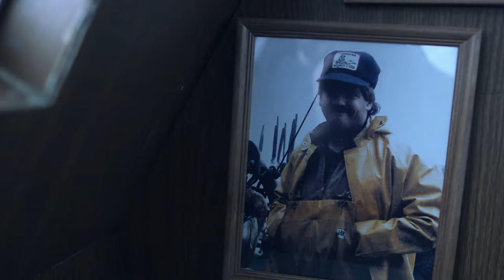Capitán novato toma el mando del legendario Brenna A | Pesca Mortal | Discovery en Español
Seguro conoces el refrán “De tal palo, tal astilla” ¿Verdad? Bueno… ¡En el peligroso mar de Bering se convierte en realidad! Ahora, tras la muerte de su padre, este capitán novato acepta el desafío de comandar el legendario Brenna A en una de las temporadas de pesca más peligrosas en muchos años ¿Cómo le irá?